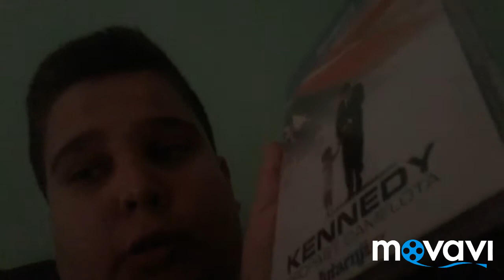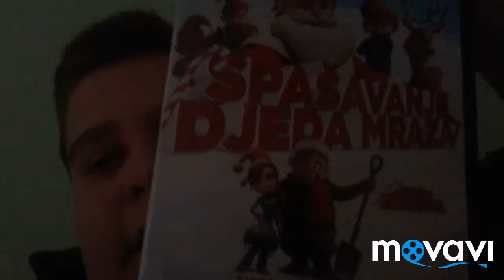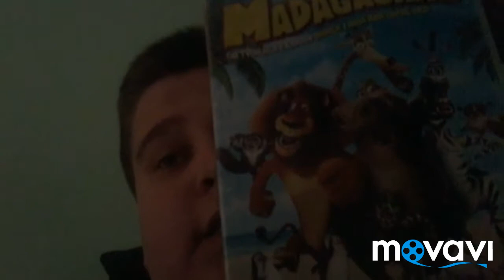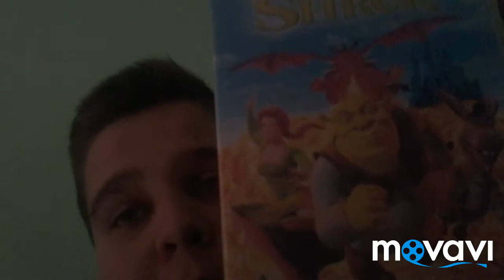FILMOVI I CRTANI FILMOVI NA DVD U VOL 1 HR